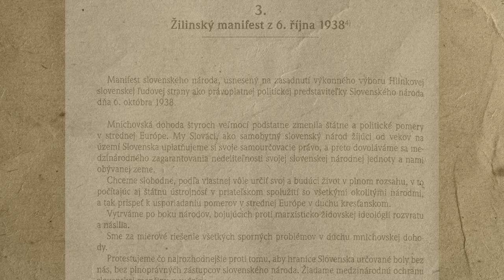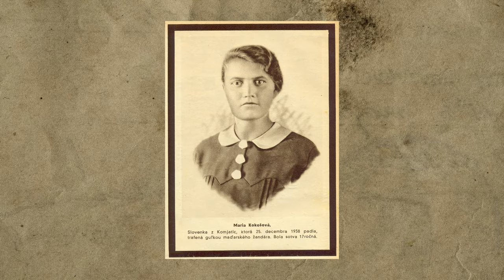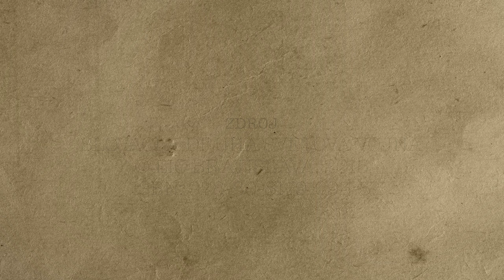Slováci vo vojne | Autonómne Slovensko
Animácia poskytuje podrobný prehľad udalostí spojených s vyhlásením slovenskej autonómie a následným osamostatnením Slovenska v období po Mníchovskej dohode. Začína sa diskusiou o politických a legislatívnych opatreniach, ktoré vyvrcholia podpísaním Žilinskej dohody. Postupne je vysvetlený proces decentralizácie moci a formovania nového štátu. Video zdôrazňuje konflikty medzi slovenskou a českou centrálnou vládou, spoločne s narastajúcou aktivitou radikálov a nástupom nacistického Nemecka. Záverečná časť sa zameriava na dôležité udalosti vedúce k vyhláseniu samostatného Slovenského štátu v roku 1939.

Námet: Radovan Kúdela
Animácia: Radovan Kúdela
Komentár: Pavol Náther
Vydavateľské údaje: Národné osvetové centrum, Bratislava, 2024